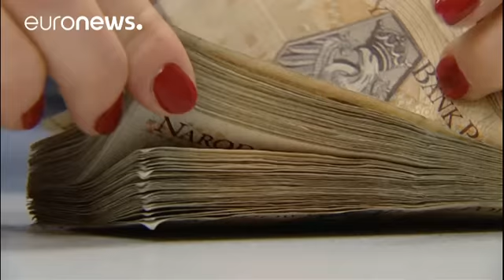Polónia vai cortar drasticamente as pensões de antigos oficiais do regime comunista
A primeira-ministra da Polónia, Beata Sydlo, apresentou um projeto para cortar drasticamente o valor das pensões de antigos oficiais dos serviços secretos do regime comunista.

Alguns ex-oficiais da era comunista recebem mais de 4000 euros de reforma, enquanto as "vítimas" do antigo regime, nas palavras da chefe do governo, muitas vezes não chegam a receber o equivalente a 200 euros.